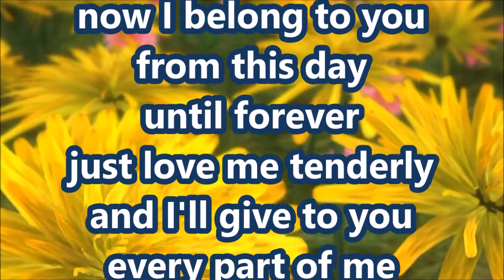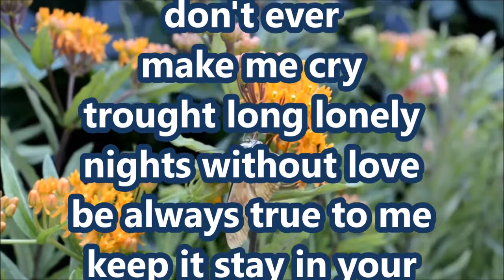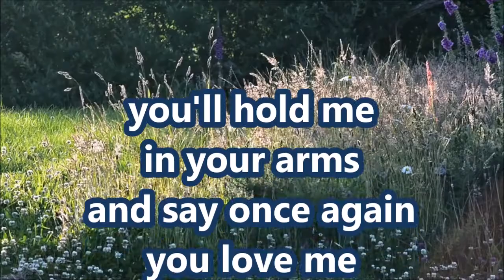A lover's concerto -- Sarah Vaughan